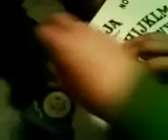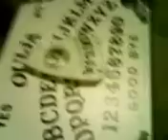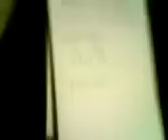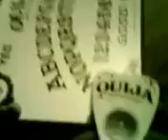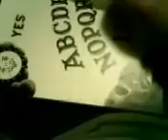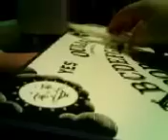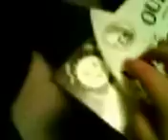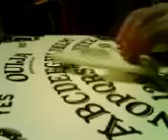Lazykakes on the Ouija (Part 8)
Lazykakes is now excited and happy and is doing "skateboarding" tricks on the Ouija board with the planchette.